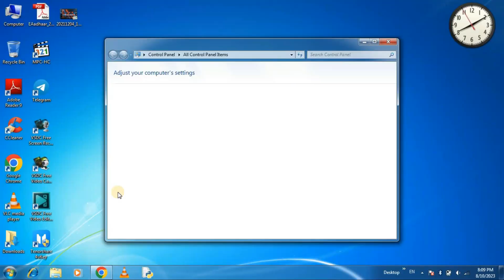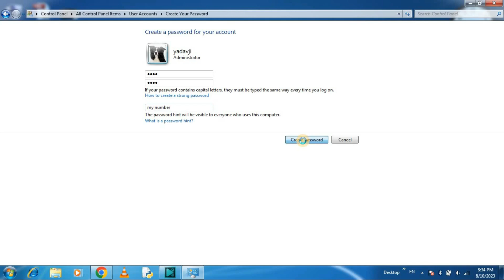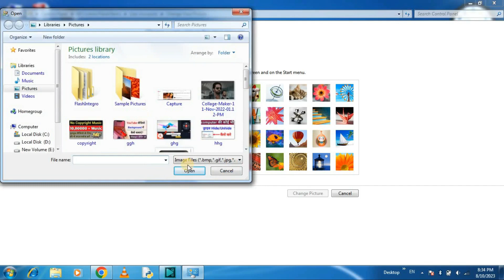लैपटॉप में पासवर्ड कैसे सेट करें || How to Set Password in Laptop & Computer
1) youtube se video download nahi ho raha hai kaise kare || youtube video download problem fix

2)Laptop pc me hindi typing kaise kre | लैपटॉप और कंप्यूटर में हिंदी टाइपिंग कैसे करे ? | hindi typing

About Video:-
Hello guy's if you want to know about laptop me password kaise dale or how to set password in pc windows 10 then this video is for you because in this video I have told you about laptop me password set kaise karen so please watch full video

1) laptop me password kaise lagaye
2) how to set password in laptop windows 10
3) how to set password in windows 10
4) how to set password windows 10
5) computer me password kaise lagaye
6) how to set password in computer
7) how to set password in pc
8) pc me password kaise lagaye
9) how to set password in laptop
10) laptop me password kaise lagate hai

1) laptop me lock kaise lagaye
2) laptop me password kaise dale
3) laptop lock kaise kare
4) Windows 11 me lock kaise lagaye
5) how to set lock on laptop
6) how to set password on laptop (Windows 11)
7) how to lock laptop with password
8) laptop password kaise lagaye